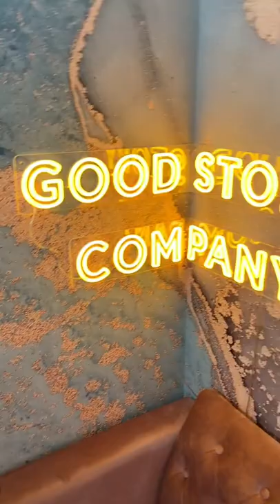BTS — Recording the Good Story Podcast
Take a peek behind the scenes as I set up to record a new podcast! But first... Coffee. ☕

This week's podcast episode was recorded back in February when Minnesota was still 🥶 cold 🥶

If you could hear from anyone--alive or dead--in the writing and publishing world, who would it be?